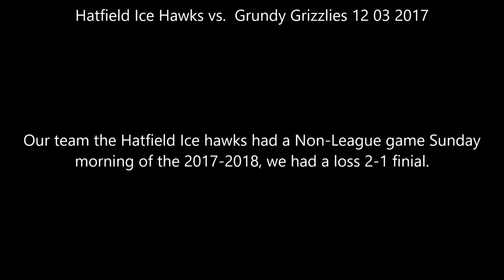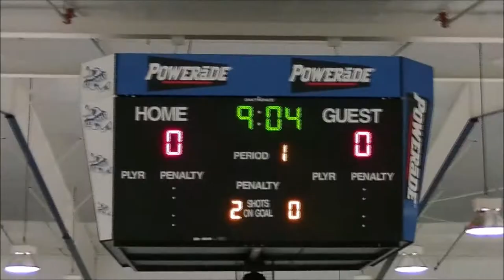Hatfield Ice Hawks vs Grundy Grizzlies 12 03 2017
Our team the Hatfield Ice hawks had a Non-League game Sunday morning of the 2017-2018, we had a loss 2-1 finial.